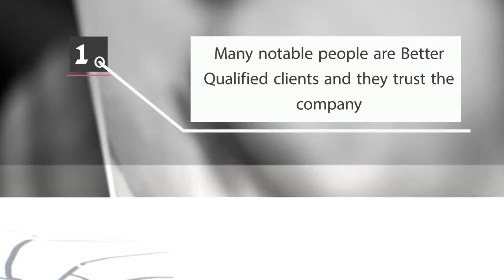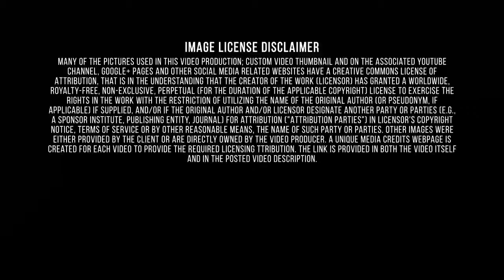Repair Your Credit with BQ/Discover/First Time Buyer/Better Qualified/New York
Your credit score is the most important number in your life. You need a good score to get favorable financing terms, low credit card rates, and even land a job. So when you get your credit repaired, shouldn't it be by someone you trust? At Better Qualified, we have real people handling your credit to make sure you get the best possible results. You'll always be able to contact our team to see your progress, without having to deal with automated systems or annoying operators.
 The Finance and Insurance sector comprises establishments primarily engaged in financial transactions (transactions involving the creation, liquidation, or change in ownership of financial assets) and/or in facilitating financial transactions. Most of the Finance and Insurance subsectors contain one or more industry groups of (1) intermediaries with similar patterns of raising and using funds and (2) establishments engaged in activities that facilitate, or are otherwise related to, that type of financial or insurance intermediation. Industries within this sector are defined in terms of activities for which a production process can be specified, and many of these activities are not exclusive to a particular type of financial institution. Better Qualified is an industry leading credit restoration and identity theft protection company. At Better Qualified, we have real people handling your credit to make sure you get the best possible results. You'll always be able to contact our team to see your progress, without having to deal with automated systems or annoying operators. Our staff of credit experts works diligently to attack derogatory accounts, while advising you towards building a better credit score. If you are experiencing credit issues, the solution is clear. Let Better Qualified help you Build, Manage, and Monitor your credit.
 The New York state is divided into 62 counties. Aside from the five counties of New York City, each of these counties is subdivided into towns and cities. Towns can contain incorporated villages or unincorporated hamlets. New York City is divided into five boroughs, each coterminous with a county. Downstate New York (New York City, Long Island, and the southern portion of the Hudson Valley) can be considered to form the central core of the Northeast megalopolis, an urbanized region stretching from New Hampshire to Virginia. The major cities of the state developed along the key transportation and trade routes of the early 19th century, including the Erie Canal and railroads paralleling it.
 Better Qualified works closely with collections attorneys to comb through all of your 3rd party collections in search of violations. When an account is sold to a 3rd party, often times the collection company will violate set regulations. This leaves the consumer paying more than they have to or paying for something that isn’t theirs. Our collection attorneys have not only gotten 3rd party and medical collections removed from our clients reports, but have also succeeded in obtaining cash settlements for some clients as well.